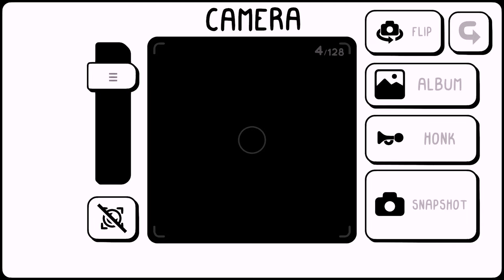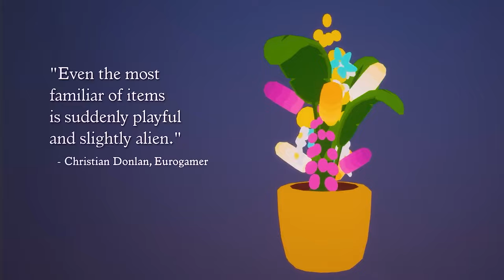Snuggle Mode Activated: Unmissable Cozy Games on PlayStation!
Hey, fellow gamers! In today's video, we're taking a break from the chaos and diving into a thoughtfully curated collection of peaceful and life-affirming games that are the perfect antidote for unwinding, de-stressing, and simply chilling out. So, if you're in need of some gaming zen, you're in the right place!

0:00 Intro
0:15 Disney Dreamlight Valley
1:38 Stardew Valley
3:17 Cozy Grove
4:08 Grow: Song of the Evertree
6:13 Slime Rancher
6:56 Stray
7:33 Abzu
9:03 Spiritfarer
10:08 Hohokum
11:41 Chicory: A Colorful Tale
13:09 Dragon Quest Builders 2
14:31 Dreams
15:16 Toem
16:19 A Short Hike
17:29 Unpacking
19:24 Hoa
21:09 Behind The Frame: The Finest Scenery
22:17 A Memoir Blue
22:47 Night in the Woods
23:49 I Am Dead